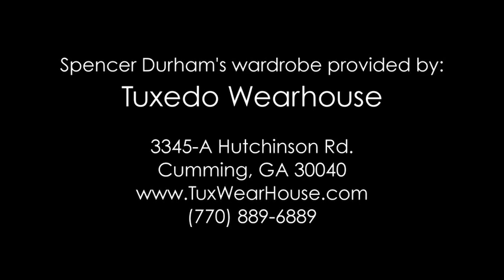Unity Sand Ceremony Song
This song was written for the Unity Sand Ceremony that has become a popular aspect of wedding ceremonies.  Written by Spencer Durham, several versions of this song are available